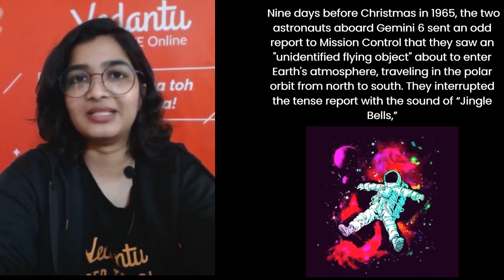5 Unknown Facts On Christmas | Christmas Special | Interesting Facts | Elementary Chemistry Vedantu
We all love Christmas, but how many of us actually know about Christmas facts? So in this video learn 5 Unknown Facts On Christmas, Christmas fun facts, Facts on Christmas, Interesting facts about Christmas, Interesting Facts, and All about Christmas explained by Surabhi ma'am. Do you know What people eat for Christmas dinner in Japan? What the term ‘Xmas’ means? To know don't miss this video on 5 Unknown Facts On Christmas | Christmas Special | Interesting Facts.

👩‍💻Chat With Master Teacher Surabhi Ma'am directly now by using the telegram link: ➡️

Vedantu Launches NTSE STAGE 2 Course for NTSE STAGE 1 QUALIFIER.
Fill this Google form for FREE registration to NTSE stage-2 batch

When Christmas is nearing we think about Santa Claus and we eagerly wait for Christmas and the gifts given by Santa secretly, But do you know there are lots of interesting and amazing facts about Christmas. Learn Christmas fun facts, amazing facts about Christmas, interesting Christmas facts, Santa Claus facts, and all about Christmas.

✅ Important Playlist to watch to know Periodic Table Tricks and Periodic Table Song: ➡️

Tell these 5 Christmas facts to your friends and family members. We are sure they will love to know the 5 Unknown Facts On Christmas that makes Christmas so special.

I hope you enjoyed this video on 5 Unknown Facts On Christmas | Christmas Special | Interesting Facts | Elementary Chemistry Vedantu.
5 Unknown Facts On Christmas | Christmas Special | Interesting Facts | Elementary Chemistry Vedantu.

👉JEE and NEE foundation free online class
👉Interactive Session
👉Class 9 & 10 Chemistry
👉NTSE Preparation

👉Vedantu | Surabhi Mam | Class 9 Chemistry | Class 10 Chemistry
@Elementarychemistry by Vedantu